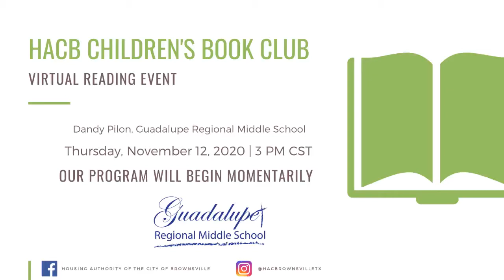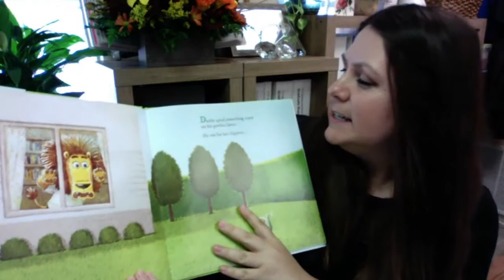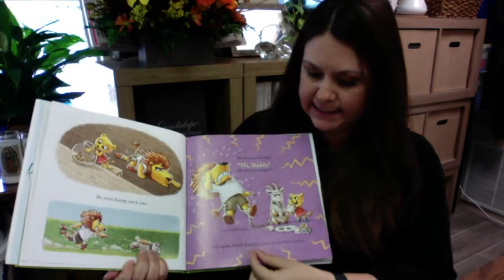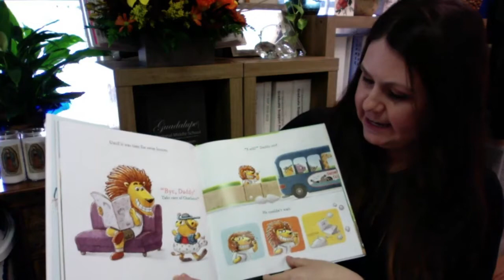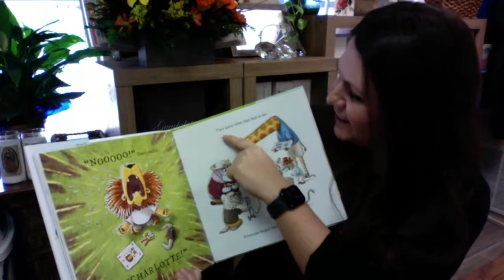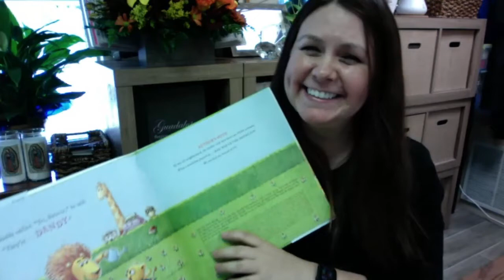HACB Children's Book Club Virtual Reading Event with Ms. Dandy Pilon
Today, we are honored to have Vice President of Advancement with Guadalupe Regional Middle School, Ms. Dandy Pilon join us as a Guest Reader for our Children's Book Club Virtual Reading Event reading "Dandy” by Ame Dyckman. Thank you to our CEO, Ms. Carla Mancha for introducing our very special Guest! Tune-in every 1st and 3rd Thursday of the month to see various members of our community read to you.